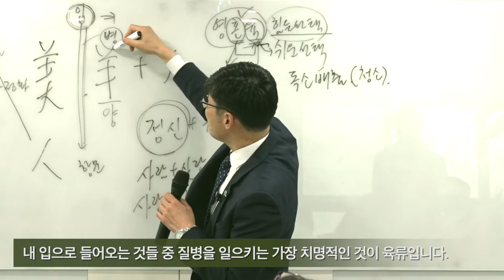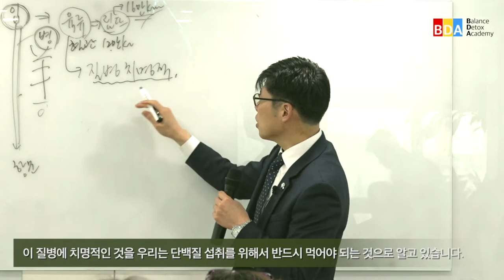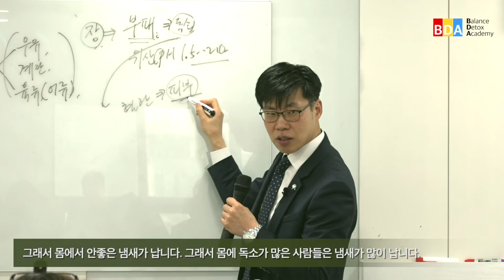밥상을 지켜라(김동하박사)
동물성단백질NO